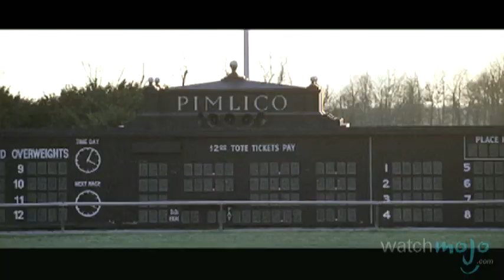La Triple Couronne des Etats-Unis: Courses de Chevaux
Les courses de chevaux sont un passe temps de haut niveau qui est considéré comme le sport des rois. nous donne un aperçu des trois courses qui composent la Triple Couronne des Etats-Unis.